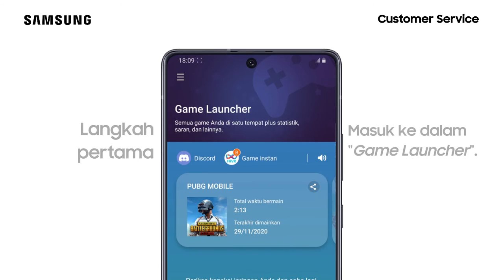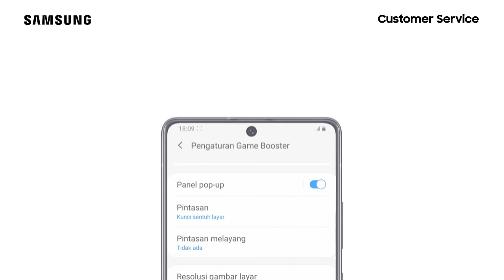Cara Mengatur ScreenShot Resolution pada Game Launcher - Galaxy S20 Ultra